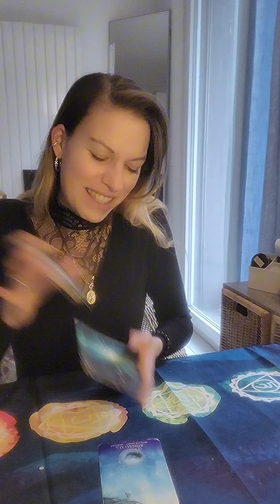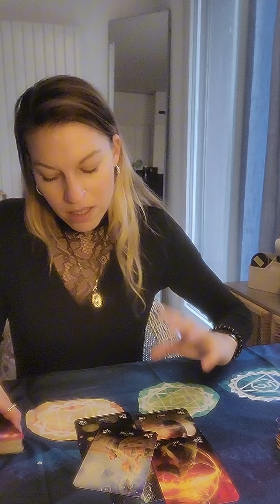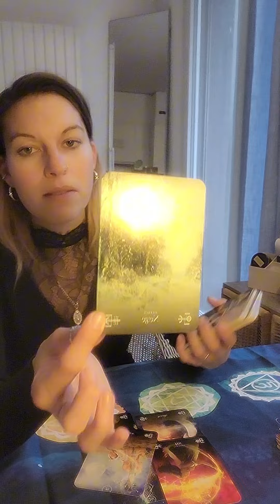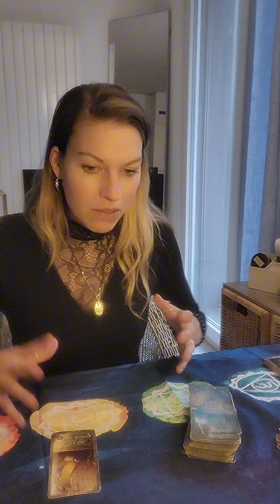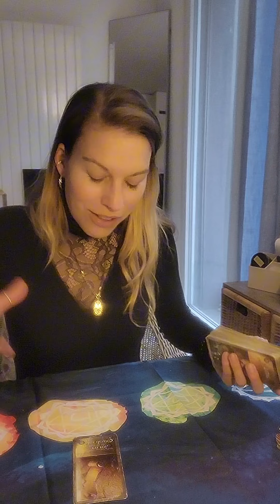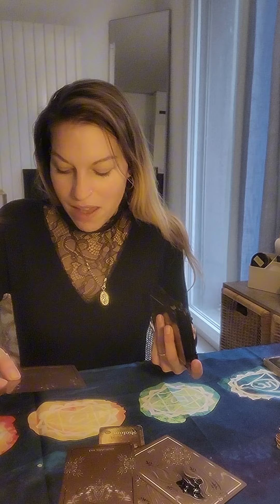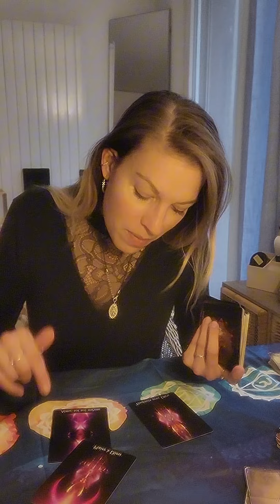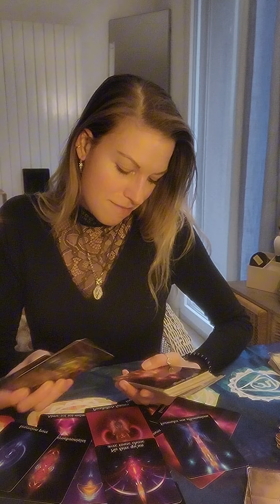MARS 2024 : ALLIANCE VS MATRICE / Ca va secouer !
pour une séance thérapeutique, avec moi , une commande de protocole ou de livret voici le lien de mon site internet :